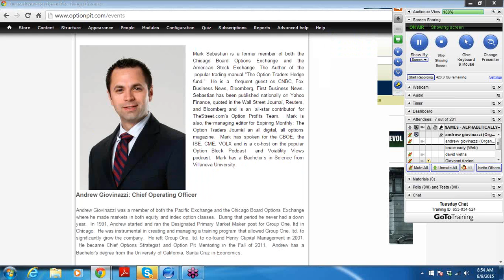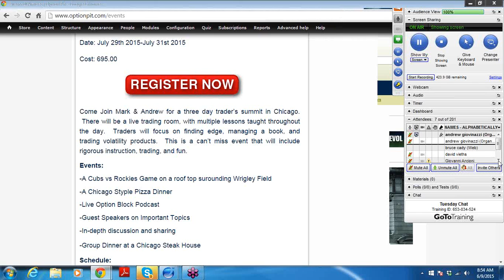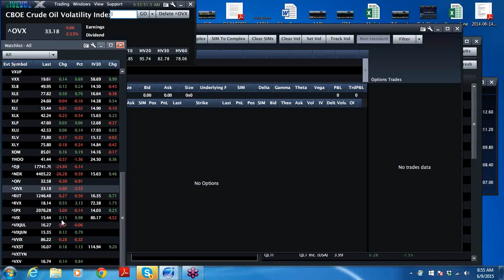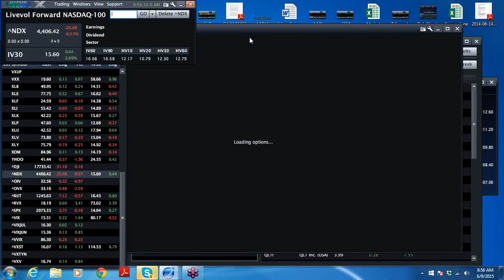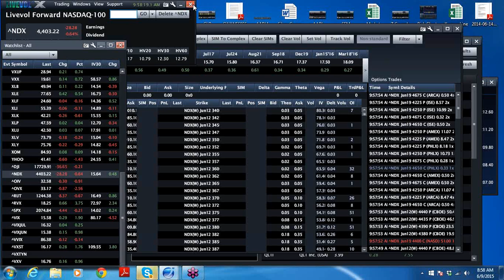AM Vol Report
Vol looks like it is in a weird spot